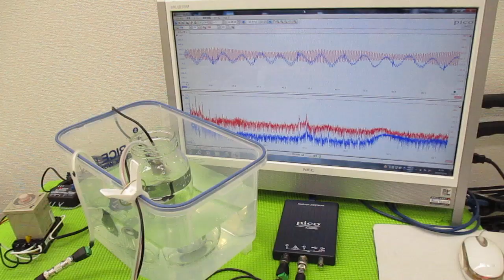メガヘルツの超音波発振制御技術 ultrasonic-labo